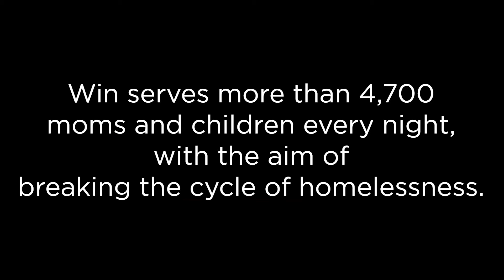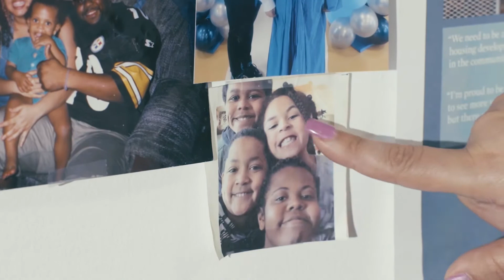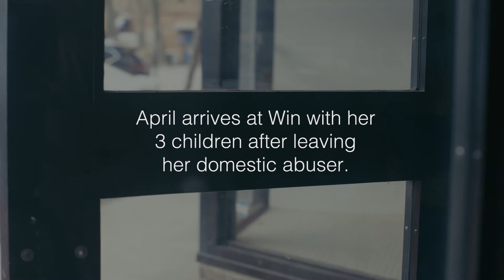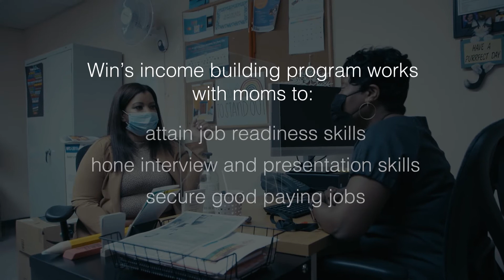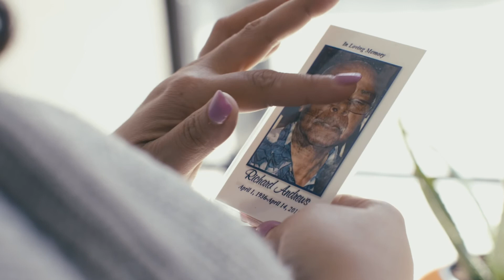How We Win from the Way to Win Gala 2021